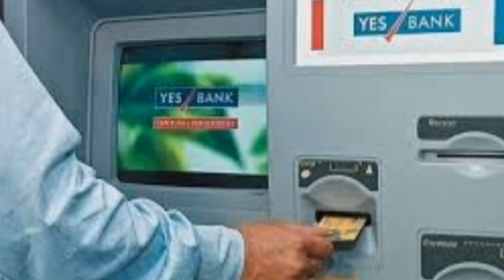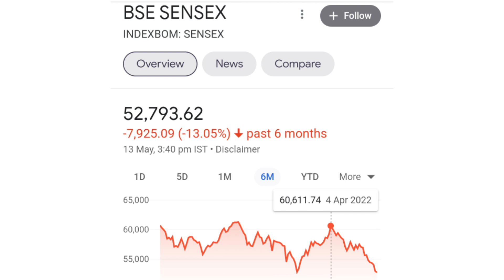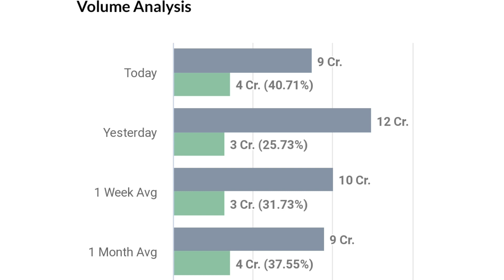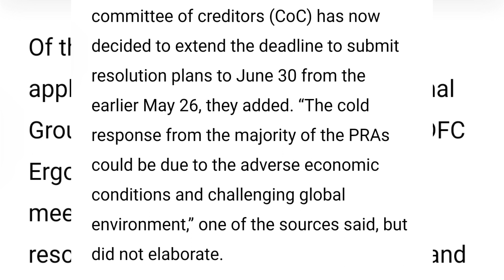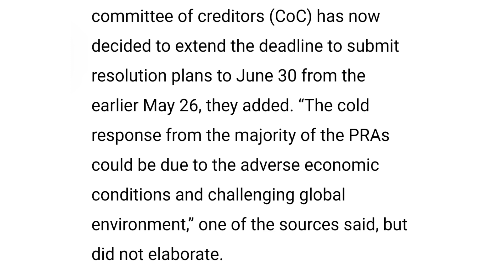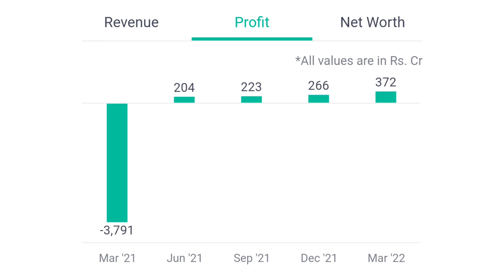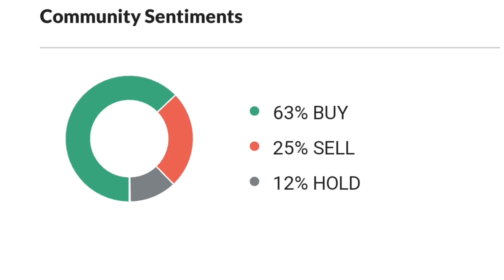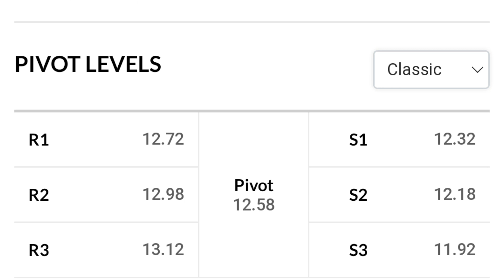yes bank latest news | yes bank share news today